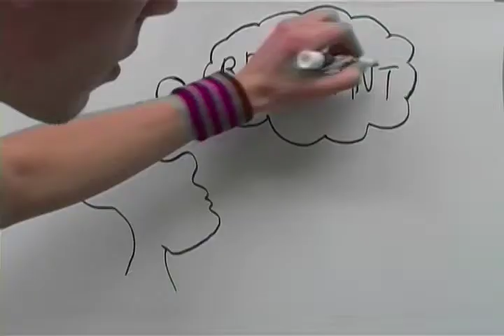Keiser Commercial Winner 2010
By Derek Hansbrough and Josh Cobiella